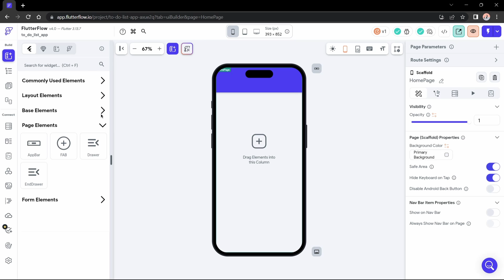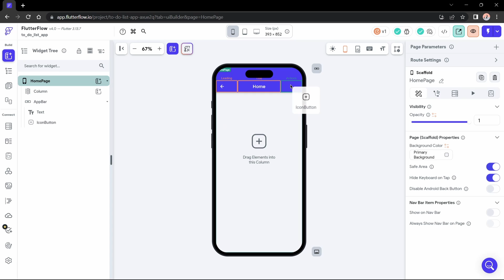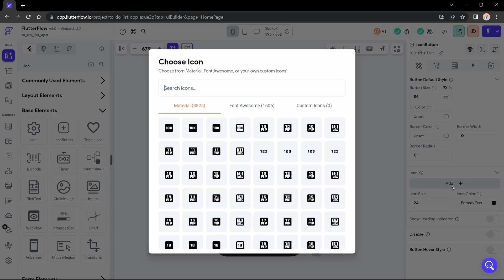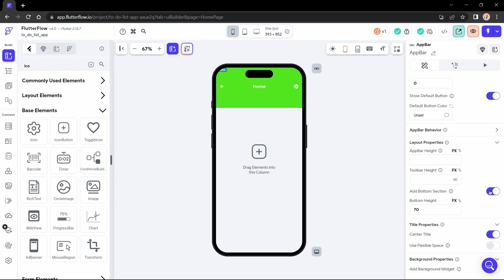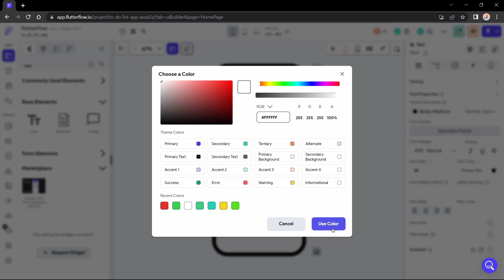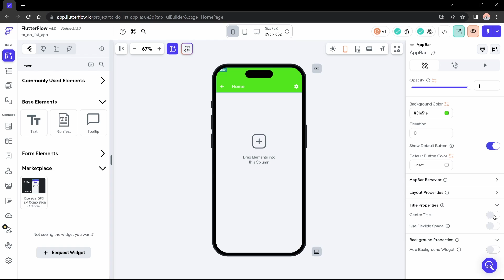App Bar | FlutterFlow.io Tutorial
Welcome to this tutorial on how to create a complete App Bar using FlutterFlow.io. In this video, I'll guide you through the step-by-step process of designing and implementing an App Bar that enhances the functionality and aesthetics of your FlutterFlow application.